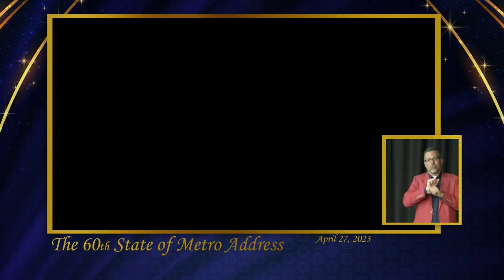04/27/23 60th Annual State of Metro Address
Mayor John Cooper delivers his final State of Metro Address.  The 60th State of Metro Address, was given at the soon to be opened James Lawson High School located in the Bellevue suburb of Nashville on April 27th, 2023.